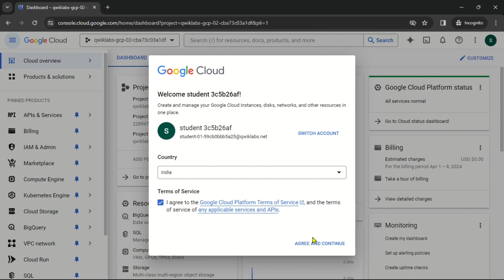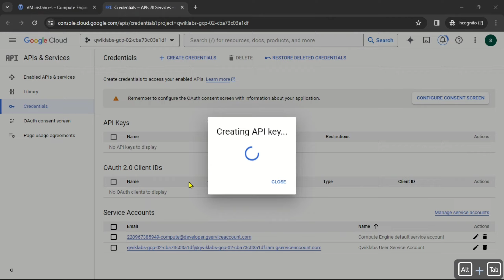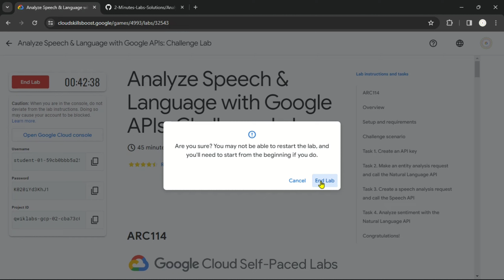Analyze Speech & Language with Google APIs: Challenge Lab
Lab Name: Analyze Speech & Language with Google APIs: Challenge Lab